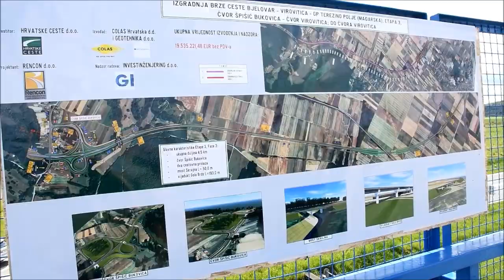Ministar Butković obišao početak radova na etapi 3 dionice Bjelovar - Virovitica GP Terezino Polje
Ministar Butković obišao početak radova izgradnje brze ceste na etapi 3 dionice Bjelovar - Virovitica GP Terezino Polje.